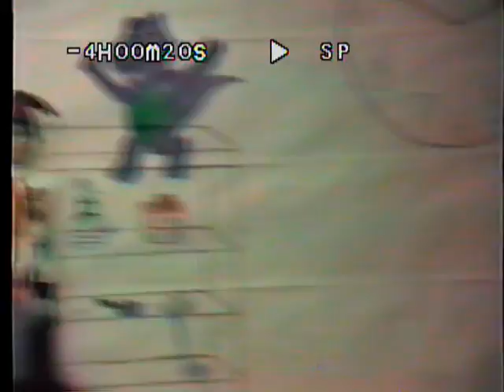1993 Pre-school Christmas Play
Keith's Pre-school Christmas Play